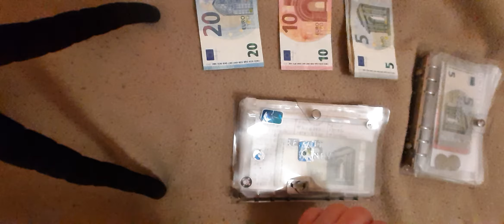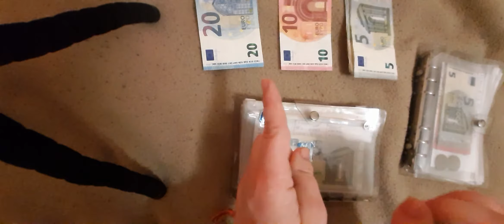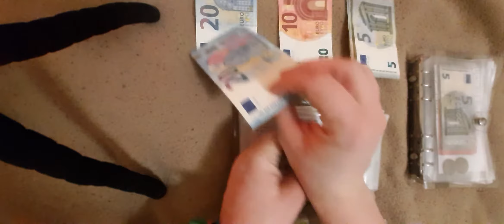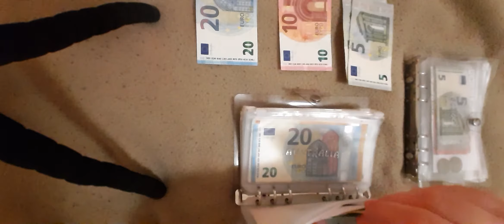cash envelope stuffing. pay check #3 of November